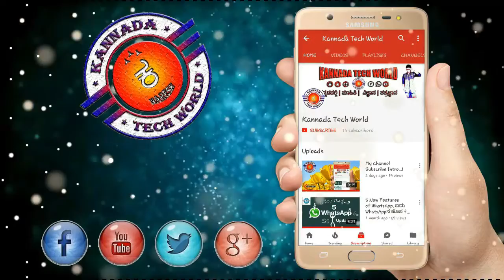tech news .1 [ ಕನ್ನಡದಲ್ಲಿ ]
KannadaTechWorld:
HI Friends, My name is NARESH, This is Kannada Tech World Channel, Where u get all the information about mobile technology and in future reviews, So please do subscribe to our KannadaTechWorld channel and get all the latest and interesting tech news about mobiles technologies.

And u can follow me on other social media in the listed below:

ಕನ್ನಡದಲ್ಲಿ ತಂತ್ರಜ್ಞಾನದ ಪ್ರಪಂಚಕ್ಕೆ ಸ್ವಾಗತ,
ಈ ಚಾನಲ್ನಲ್ಲಿ ನಿಮಗೆ ತಂತ್ರಜ್ಞಾನದ ಬಗ್ಗೆ ಎಲ್ಲಾ ಮಾಹಿತಿ ನೀಡಲಾಗುತ್ತದೆ, ಈ ನನ್ನ ಒಂದು ಉದ್ದೇಶ ಮೊಬ್ಐಲ್ಗಳ ತಂತ್ರಜ್ಞಾನವನ್ನು ಮತ್ತು ಇದರ ಉಪಯೋಗಗಳನ್ನು ಎಲ್ಲಾ ಕನ್ನಡಿಗರಿಗೆ ತಿಳಿಸುವುದು. ಇದು ಕೇವಲ ನಿಮ್ಮ ಪ್ರೀತಿ,ವಿಶ್ವಾಸದಿಂದ ಮಾತ್ರ ಸಾಧ್ಯ. ಈ ಒಂದು ನಮ್ಮ ಉದ್ದೇಶವನ್ನು ಯಶಸ್ವಿಯಾಗಿಸುವಿರಿ ಎಂದು ಭಾವಿಸಿ,
 ಧನ್ಯವಾದಗಳೊಂದಿಗೆ       ನಿಮ್ಮ ಕನ್ನಡಿಗ.

ಹಾಗೂ, ನೀವು ನನ್ನನ್ನು ಇತರ ಸಾಮಾಜಿಕ ಜಾಲತಾಣಗಳಲ್ಲಿ ಕಾಣಲು ಆಯ ಲಿಂಕ್ಗಳ ಮೇಲೆ ಕ್ಲಿಕ್ಕಿಸಿ ಅಥವಾ ಒತ್ತಿರಿ: